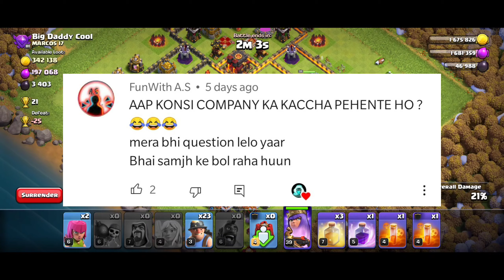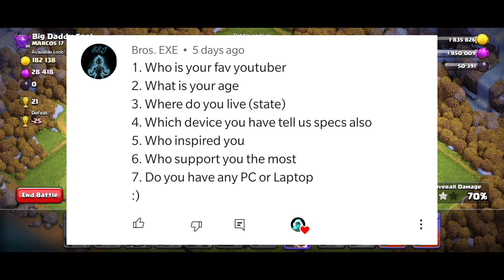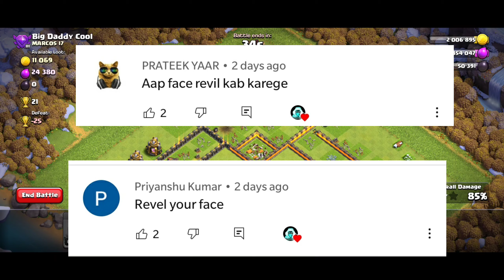youtube earning?? First ever QnA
QnA

animation now channel link